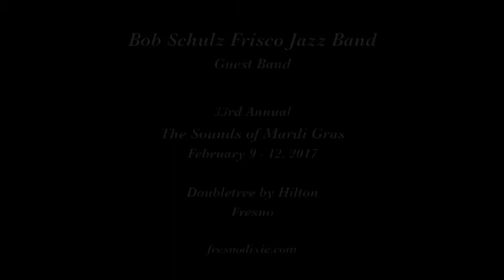Bob Schulz Frisco Jazz Band "I Can't Believe That You're in Love with Me"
The Bob Schulz Frisco Jazz Band plays "I Can't Believe That You're in Love with Me" on February 8, 2018 at The Sounds of Mardi Gras jazz festival in Fresno CA.

Musicians are Bob Schulz, cornet; Kim Cusack, clarinet; Doug Finke, trombone; Scott Anthony, banjo; Jim Maihack, tuba; Ray Skjelbred, piano; and Ray Templin, drums.